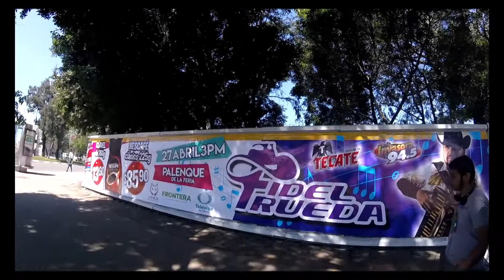Viaje A Tijuana Part 1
Primer parte de mi viaje a Tijuana gracias carnales